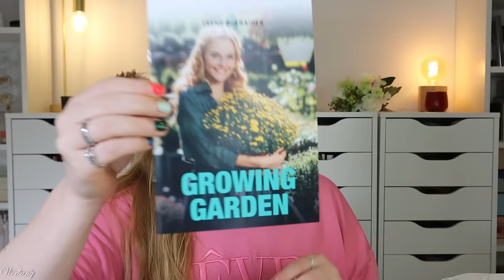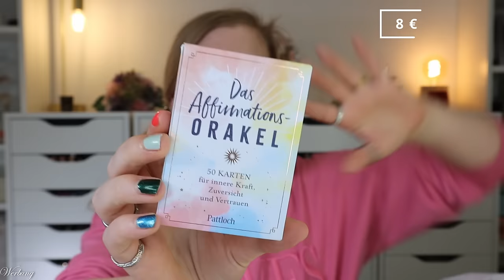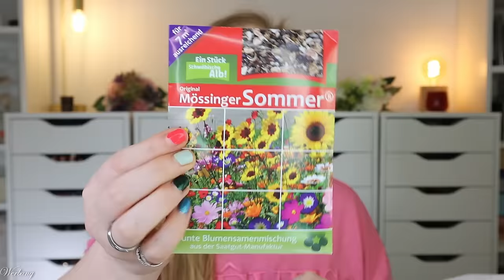TRENDRAIDER BOX April 2024 - Growing Garden - Unboxing & Verlosung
Durch den bunten Mix der Kategorien ist sie die perfekte Box für Familien & Paare, finde ich.
Im april kommt sie mit dem Motto "Growing Garden" und bereitet uns auf die Gartensaison vor.
Das begleitet die Box normalerweise mit tollen Beautyprodukten, Haushalts- & Lifestyleprodukten, sowie allerlei Köstlichkeiten.

00:00 Generelle Infos zur TrendRaider Box
02:22 Das Motto: Growing Garden
04:00 Spoiler für Mai
05:01 Trendgoodie: Affirmations Orakel
07:25 Saatgut Manufaktur Sommerblumen
08:30 Rettergut Retter Pesto
09:08 Gepa Gärtnerseife
09:40 Naturata Vegane Spätzle
10:14 Seramis Bio Pflanz-Granulat
11:33 Oecolife Taschentücher
11:58 Sustee Feuchtigkeitsmesser
12:45 Panier des Sens Duft
14:06 Green People Shampoo
14:35 oOlution Glow Up Cream
15:15 Hela nachhaltiges Gewürz
15:54 LIV Gelassen
16:16 newkee Sonnenschutz
17:30 True Gum Pastillen
18:30 Mein Fazit

♡ Schreibe mir einen lieben Kommentar unter dieses Video mit garden

Liebe Grüße
Claudi